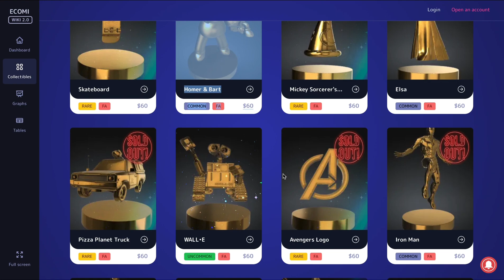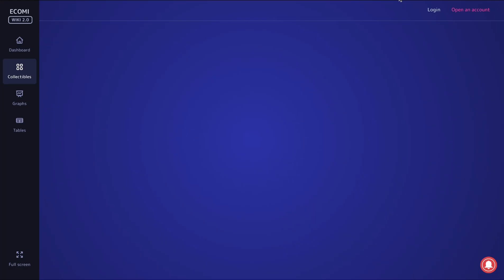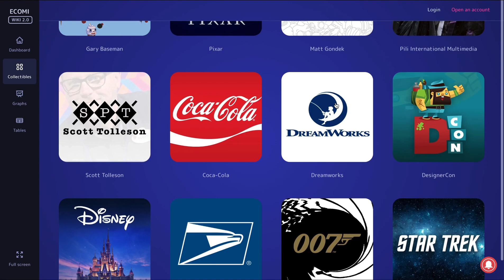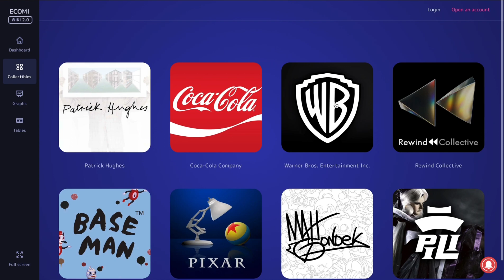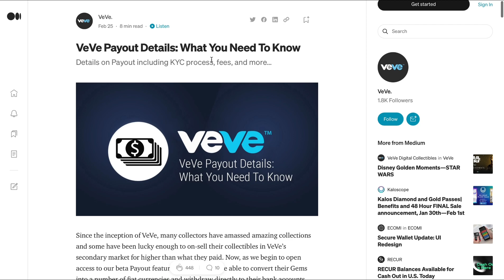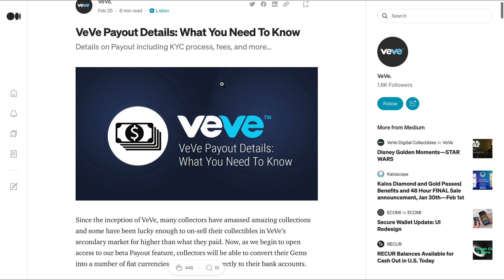ECOMI (OMI)- WHY 100% OF VEVE NFTS HAVE LOST THEIR VALUE!! (BRUTAL TRUTH)